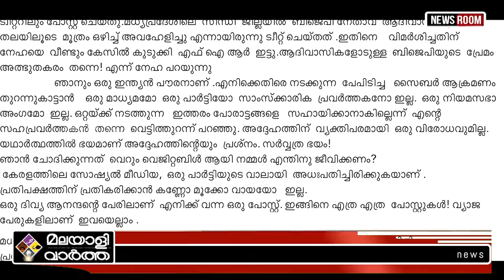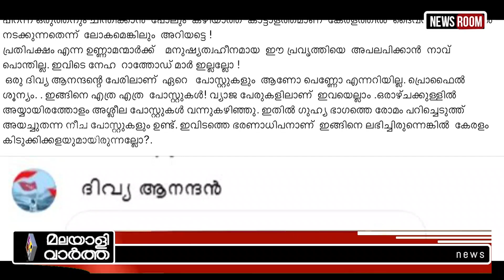ശെരിക്കും പിന്നിൽ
​ @malayalivarthakerala 2023